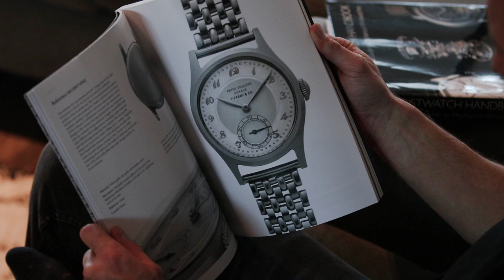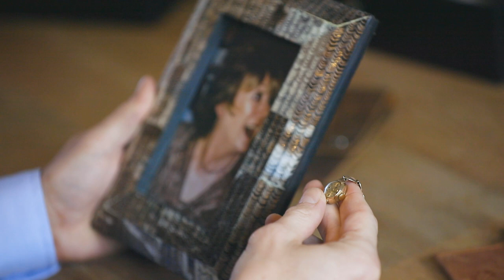My Watch Story; Marcelo Bustamante from Prestige Watches UK.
I'd love to hear yours.  Share it in the comments :)

This short video tells how I got into watches, what watches mean to me, how Prestige Watches UK came to be, my view on watches, how and where my passion started, and more...

Cheers. Marcelo.

Credits:
Taking the Pixels: The talent behind the camera